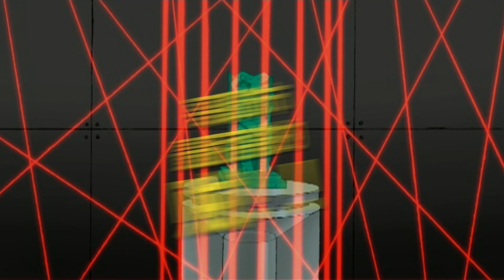猫女是什么人？ | Batman 101 中文版 | DC Kids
猫女是蝙蝠侠最厉害的盟友之一吗？还是对他威胁最大的敌人呢？DC儿童频道主持人杰特会讲述这位哥谭市最著名飞贼的细节。

DCkids有你最喜欢的少年泰坦出击、蝙蝠侠无极限、美国正义联盟等的DC人物、视频、漫画、游戏和活动。

提供数字版本和DVD版本